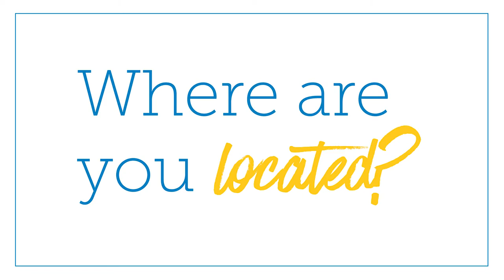Be here.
We offer degree, diploma and certificate programs, as well as safety training, adult basic education and English language training programs.